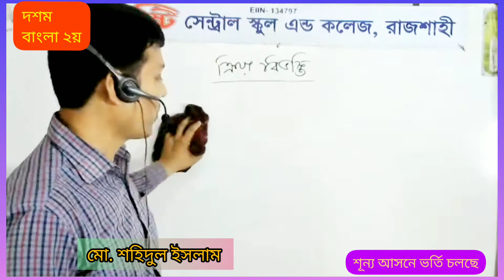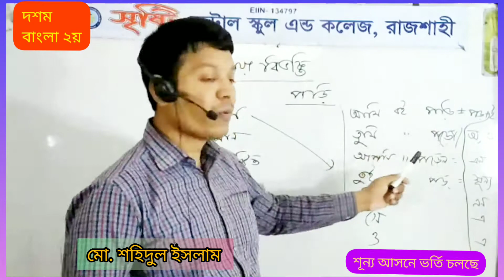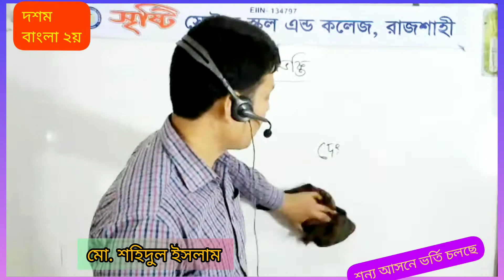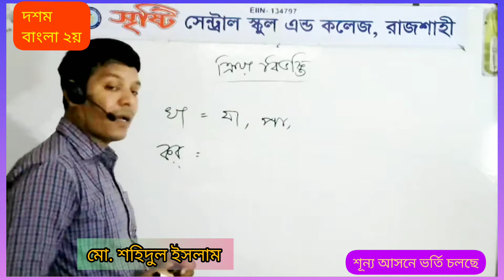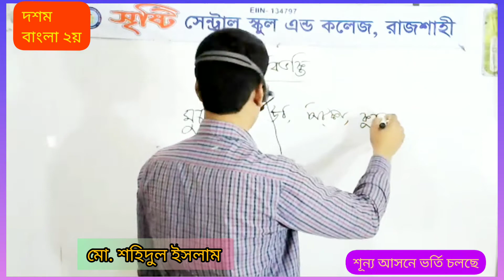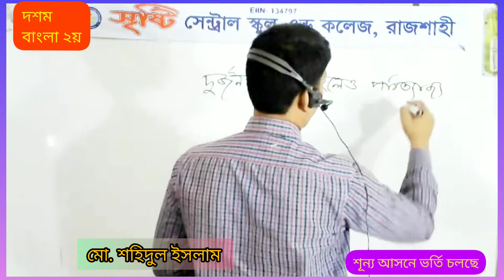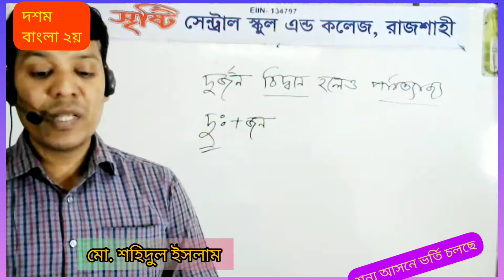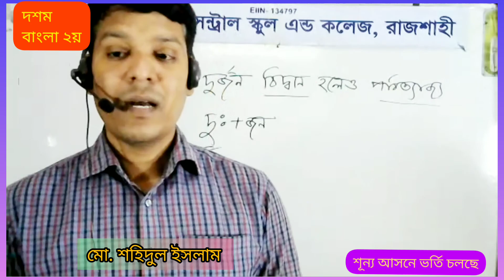লাইভ ক্লাস দশম বাংলা দ্বিতীয় 2 3 21